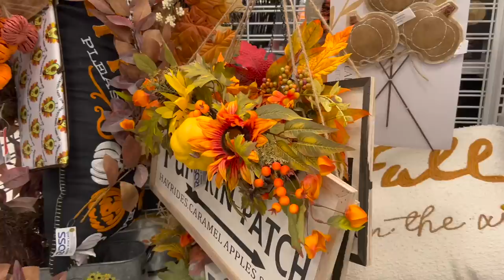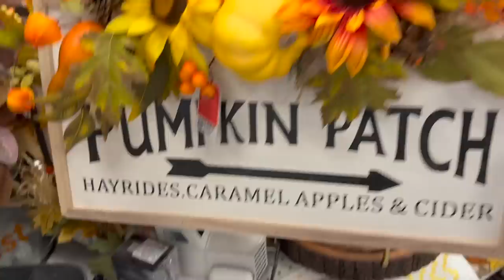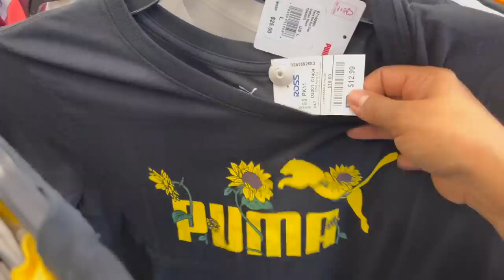😍ROSS CON SUS SUPER PRECIOS EN TODAS LAS MARCAS RECONOCIDAS!💞